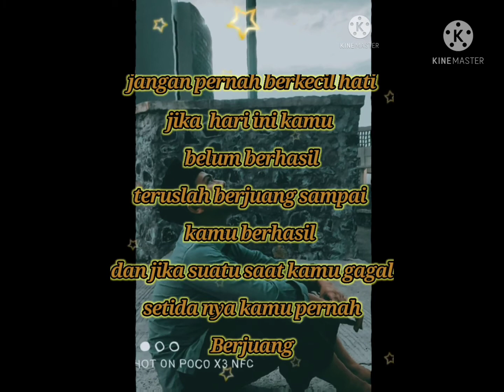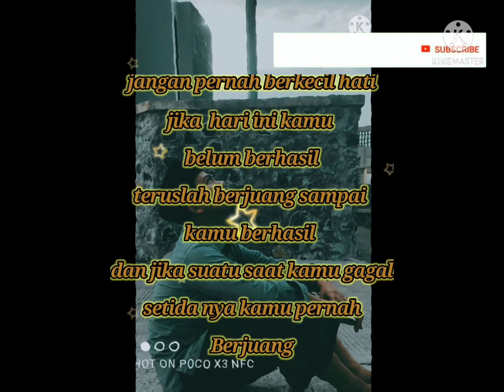Kata kata bijak santri | untuk orang tua yang anak nya nondok ..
jadi masantren mah lain cina jadi ajengan . Tapi kawajiban ok ..
jangan lupa di sabscreb nya 🙂 like and sher